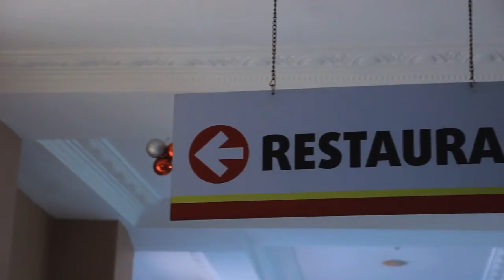Tyco City Hotel Preview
Tyco City Hotel
Commercial Preview

Ibee Shot It

@Ibee Studios